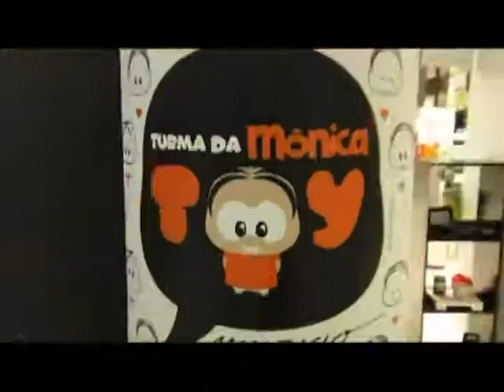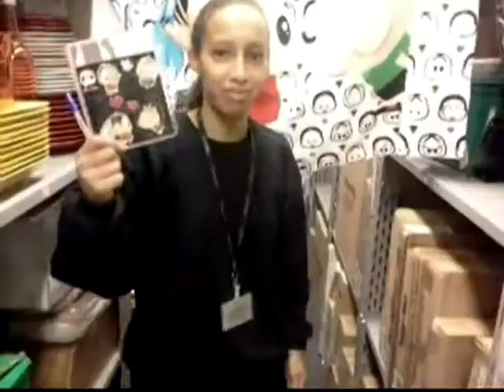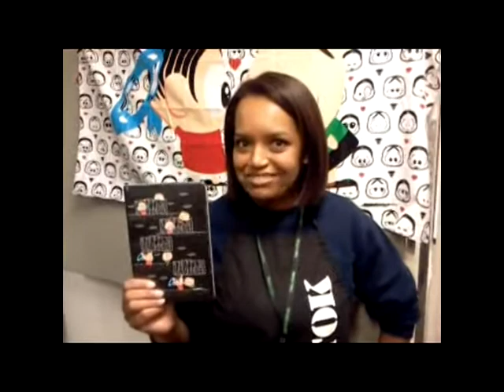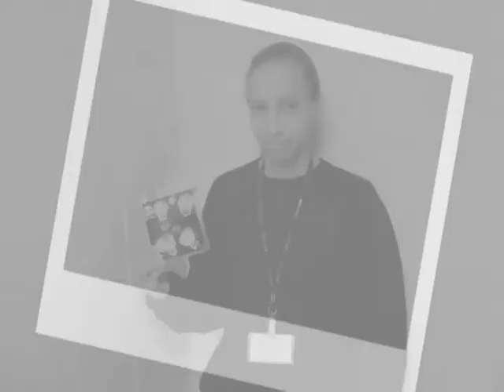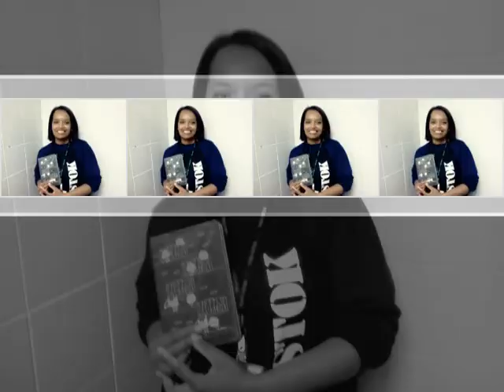TOK E STOK CAMPANHA TURMA DA MONICA TOY 2013